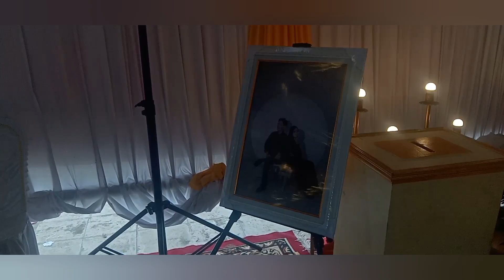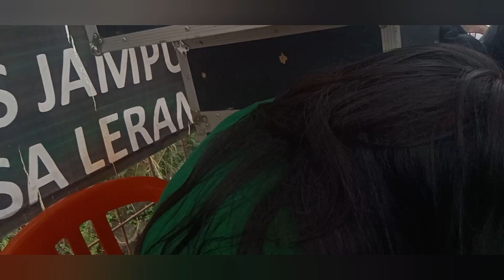review suasana acara di benrangnge kab pinrang